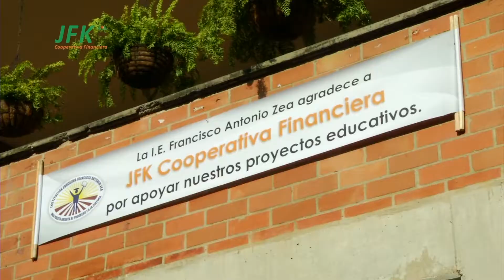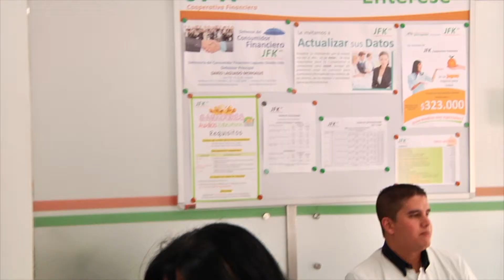Reforma de Estatutos JFK: Aplicación excedentes y retiro parcial de aportes-Junio 7/2018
Vea en este capítulo de VIDA COOPERATIVA, la explicación sobre los excedentes cooperativos y cómo serán aplicarán de acuerdo a la Reforma de Estatutos de la pasada Asamblea General de Delegados. Sintonícenos de lunes a viernes por Teleantioquia. Visite